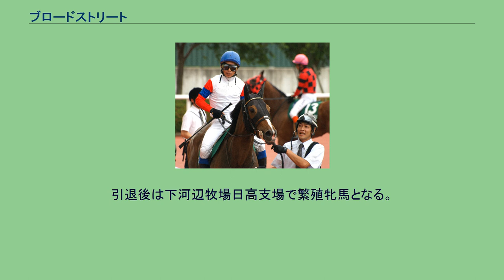ブロードストリート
ブロードストリート（Broad Street、2006年3月28日 - ）は日本の競走馬である。
主な勝ち鞍は、2009年のローズステークス（GII）、スイートピーステークス（OP）。
馬名の由来はアメリカ合衆国・フィラデルフィアの通りの名前より。
デビューは12月21日の阪神の芝1600m。
ディープインパクトの半妹ランズエッジ（2番人気6着）や、ヴァーミリアンの半妹フィロンルージュ（5番人気15着）等、良血馬を押さえ1番人気に支持され、人気に応え勝利する。
2戦目は1月17日の京都の芝1600mの500万下の平場戦も1番人気に応え、2勝目を挙げた。
そして桜花賞の優先出走権をかけて出走した阪神のチューリップ賞は前年の最優秀2歳牝馬ブエナビスタに次ぐ2番人気だったが、4着に敗れて優先出走権は獲得できなかった。
その後、桜花賞当日に行われた忘れな草賞に出走。
1番人気に支持されたが2着に敗れ賞金を上積みすることはできなかった。
オークス（優駿牝馬）への優先出走権をかけて出走したスイートピーステークスでも1番人気に支持され、ここは人気に応え快勝。
晴れてオークスへの優先出走権を獲得した。
そして、オークスはブエナビスタの4着だった。
しかし、このレースで先着を許したのは桜花賞の1 - 3着馬のみで、能力は一線級でも通じることを証明した。
夏場は休養に充てて秋初戦はローズステークスに出走。
5番人気ではあったが、春2冠とも2着で断然人気のレッドディザイアにクビ差先着し、勝ち時計も阪神芝1800mのコースレコードとなる1分44秒7で重賞初制覇となった。
これにより、秋華賞ではそのレッドディザイア、ブエナビスタに次ぐ3番人気に支持されたが、ブエナビスタが第4コーナーにて本馬の進路を妨害（降着処分）し、2着（3位入線後繰上げ）となった。
続くエリザベス女王杯では伏兵2頭の大逃げが決まる展開などもあり、6着に終わった。
明け4歳緒戦は3月21日の六甲ステークスに出走。
休み明けや、牝馬で57kgのハンデを背負ったこともあってか、中団追走も伸び切れず8着に敗れた。
続く阪神牝馬ステークスでは人気通りの4着だった。
なお、半姉のストリートスタイル（14着）も出走していた。
本番のヴィクトリアマイルでは好位中団から追い上げるも5着に敗れた。
夏の休養を挟んで秋初戦の府中牝馬ステークスに3番人気で出走、中団から追い上げるも伸びを欠き6着に敗れた。
続くアンドロメダステークスでは道中中団のインコースを追走し、直線で馬群を縫うように伸びてきたが3着に敗れた。
愛知杯では1番人気で出走、中団追走から3コーナーで徐々に進出し、直線でセラフィックロンプとともに抜け出して一騎討ちになったがハナ差で2着に敗れた。
緒戦の京都牝馬ステークスではスタートで出遅れて7着、続く中京記念では道悪馬場がこたえて見せ場がなく8着、中山牝馬ステークスでは11着、ヴィクトリアマイルでは当初騎乗予定だった藤田伸二が感冒のため武士沢友治に乗り替わったが9着と惨敗が続いていた。
マーメイドステークスでは中団で待機すると直線で馬群の間から抜け出したが、大外から伸びてきたフミノイマージンにかわされたものの2着と好走した。
クイーンステークスでは後方から脚を伸ばしてくるが4着。
府中牝馬ステークスでは中団追走も直線で伸びず9着、エリザベス女王杯では10着に敗れる。
愛知杯では中団から脚を伸ばしたがフミノイマージンの半馬身差の2着となった。
緒戦の小倉大賞典では後方から脚を伸ばすも、直線で前が詰まり5着。
中山牝馬ステークスでも7着と振るわなかった。
3月14日付けで競走馬登録を抹消された。
引退後は下河辺牧場日高支場で繁殖牝馬となる。